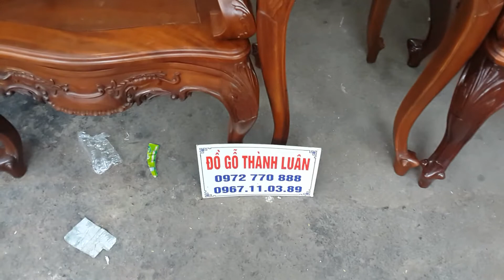Tủ áo gỗ gụ 3 buồng 4 cánh và bộ ghế lu iu gồm 9 m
Đồ gỗ thành luân bán buôn các mặt hàng đồ gỗ mỹ nghệ..

Đồ Gỗ Thành Luân Hoàn Thiện Hàng Bằng Vecni Chứ KHÔNG PHUN PU như 1 số cửa hàng khác.